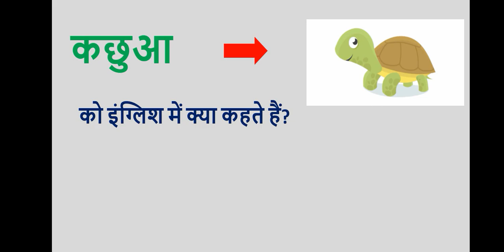कछुआ को अंग्रेजी में क्या कहते हैं?